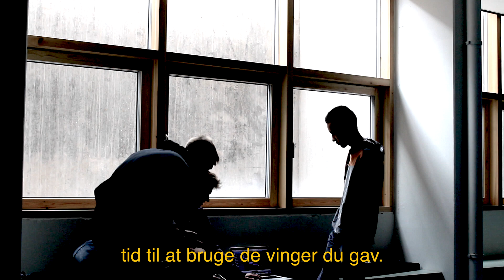Vibenshus Mentalitet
lol bruh